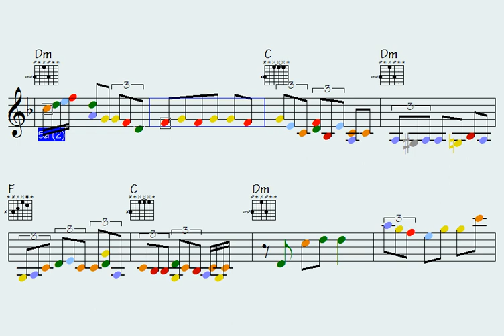⚫Searching For Your Soldier (really burning musical flow to practice) - licks/solos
Link to buy all data for this song: Searching For Your Soldier (music sheet notation - double-duration mp3 audio - transposable solo licks in midi file - mp4 video to play along...)